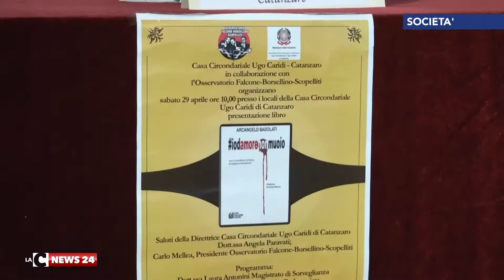Femminicidio, convegno in carcere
Di femminicidio si è invece parlato al carcere di Catanzaro, alla presenza – tra gli altri – di Arcangelo Badolati, giornalista e scrittore, autore di “Io d’amore non muoio”.